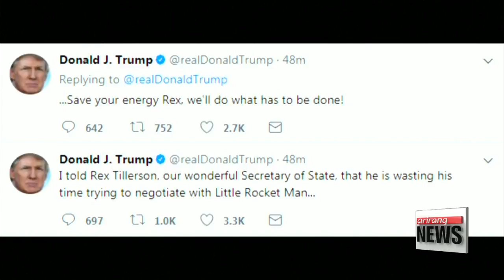Interview with Former Ambassador Robert Gallucci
갈루치 전 북핵 특사 대담
  At a time of heightened tensions,... with North Korea getting ever closer to completing its nuclear program,... Robert Gallucci, the former chief U.S. negotiator who helped resolve the first North Korean nuclear crisis, was in Seoul this week to meet with President Moon at the Blue House.
Our Kim Hyesung sat down with Mr. Gallucci, and started by asking him what he discussed with the South Korean president.

  Thank you for speaking with us today, Ambassador Gallucci.

  It's my pleasure.

  Let me jump straight into some questions.

 1. So you met with President Moon this Monday. Can you share with us what you've discussed with him?

   I told President Moon that I appreciated his opening and openness to negotiations with the North. I thought it was the right thing to do. There are things that the Republic of Korea can address that others can't, including the U.S. When we talk about next steps to integrating North Korea into the international economy, economic development...

2. You helped resolve the first North Korean crisis through dialogue during the Clinton Administration. Like you said, President Moon wants to solve this crisis through dialogue too. But critics say it's pointless to pursue negotiations at this point. What do you think?

  I frankly don't understand an argument that it's pointless to pursue negotiations. What's at stake here is actually South Korean security, life and death for lots of people on both sides at the DMZ.
And I would want there to be absolutely no choice, at the end of the day, other than to use military force if we had to.

3. But right now, with the U.S. and North Korea locked in a tug of war. How do you suggest we go about starting negotiations?

  Stop with the preconditions, meet and then indicate what would disrupt future discussions, tell the other side that, and if they wish to continue, then they will avoid the behavior that would be destructive.

4. We are getting mixed messages from Washington. President Trump is maintaining a hard line stance while his aides are hinting at a possible dialogue. Where do you think Washington really stands right now?

   I would discourage you from thinking that this is an orchestrated policy. It is sometimes known as good cop, bad cop, I don't think that's what's going on. I think the president is being Donald Trump, and I think the people who elected him, the American people, like that about him. It makes it particularly challenging for the people around him when he says what he thinks about what they are doing. But it is the way the U.S. government now works.

5. President Trump will visit Korea next month and sit down with President Moon. What kind of message do you think the two leaders should send to North Korea?

   From my perspective it is most important that the two presidents send a very clear message to the DPRK that the alliance between Seoul and Washington is solid.

They are joined, combined, agreed that a peaceful resolution of the current situation would be the best way to go. But at the end of the day,  both countries, both the R.O.K and the U.S. will honor their alliance commitment to the other if their security is threatened.

  Thank you so much for your time, Ambassador Gallucci.
  Thanks you, it's been my pleasure.